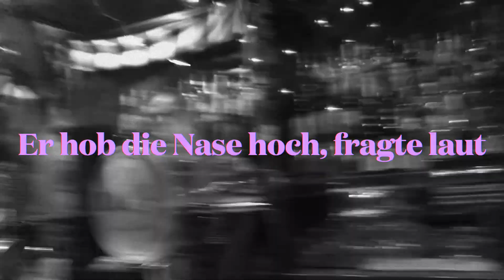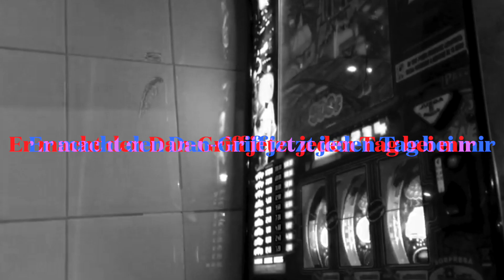Veranda Music - Der Dan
Das "Unter Einfluss" erscheint am 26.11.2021 als limitierte Vinyl-LP und digital.

Veranda Music - LIVE:

07.01.22 Hamburg - Knust
04.02.22 Berlin - Privatclub
11.02.22 Neu Ulm - Gold
12.02.22 Stuttgart - Merlin